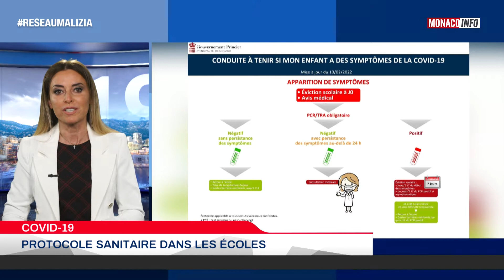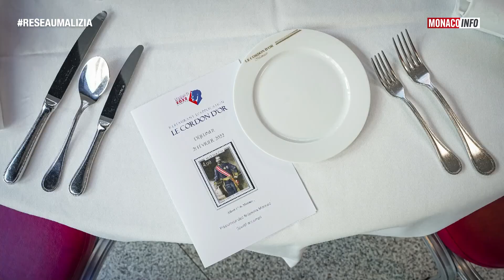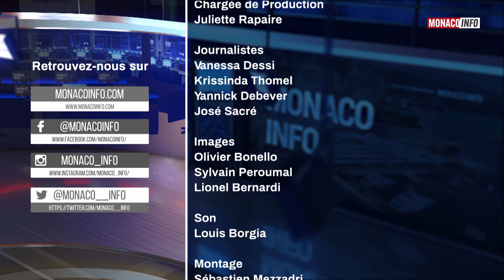Le 19H - Edition du lundi 21 février 2022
Toute l'actualité de la Principauté de Monaco. Au sommaire :

Trouver son mentor en entreprise : la grande tendance. Sophie Brezzo Phillips, Gérante BG Conseil RH, nous éclaire sur le sujet.